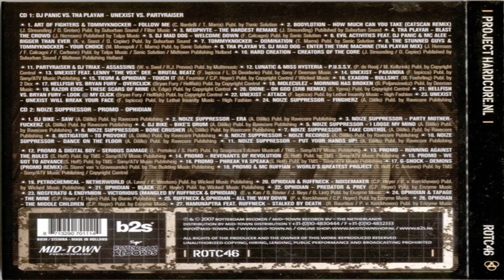Va – Project Hardcore.NL (cd 2/mixed)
ARTISTS : Various Artists
PAESE : Netherlands
RELEASE DATE : 2007
LABELS : Rotterdam Records
CATALOG : ROTC46
GENERE : Electronic
STILE : Hardcore, Darkcore, Gabber, Industrial

Tracklist : Live Act: Noize Suppressor

00:00 DJ Bike – Saw
02: Noize Suppressor – Era (Rerun Remix)
03: Noize Suppressor – Party Motherfuckerz
04: DJ Bike – Bike's Drum
05: Noize Suppressor – I Loose My Mind
06: Noize Suppressor – Bone Crusher
07: Noize Suppressor – Take Control
08: Instigator – To Provoke
09: Noize Suppressor – Noize Records
10: Noize Suppressor – Dance On The Floor
11: Noize Suppressor – Put Your Hands Up!

Tracklist : Live Act: Promo

22:17 Promo and Digital Boy – Serious Damage
13: Promo – Running Against The Rules
14: Promo – Revenants Of Revolution
15: Promo – We Got To Advance
16: Promo – Phreak Ya Speaka
17: G-Shock – Demons (Promo Remix)
18: Promo and MC Ruffian – World's Greatest Project

Tracklist : Live Act: Ophidian

40:20 PetroChemical – Netherworld
20: Ophidian and Ruffneck – Noisemaker
21: Ophidian – Black
22: Ophidian – Predator And Prey
23: Nosferatu and Endymion – Victorious (Mangled By DJ Ruffneck and Ophidian)
24: Ophidian and Tapage – The Mine
25: Ophidian – The Middle Children
26: Hamunaptra Feat. Ruffneck – Stalked By Death

Live recorded at the Silverdome, Zoetermeer (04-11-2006)